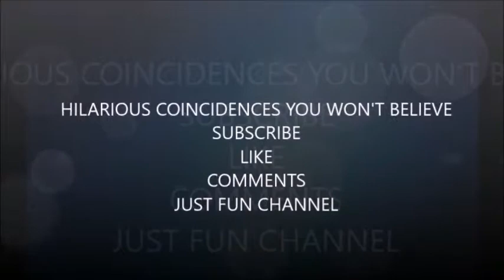Hilarious Coincidences you Won't Believe